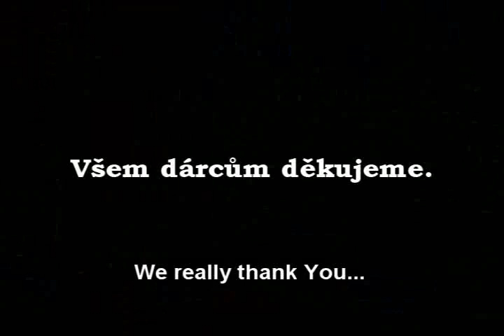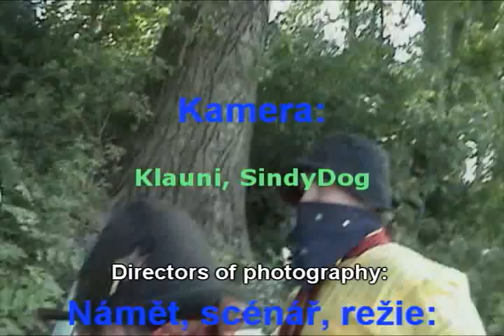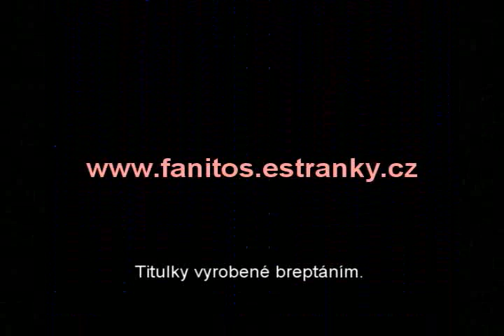FaNitos S02 E04 - New house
Thanks your donations, Fanitos bought a new house in the centre of Prague.